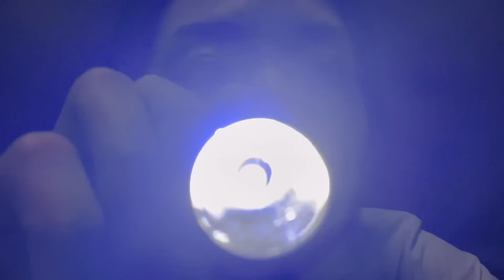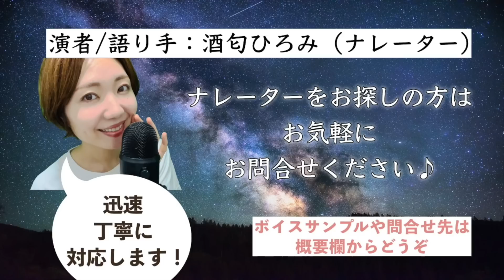【ASMR】優しい声で丁寧に治療をしてくれる先生 Vol.4 [不眠外来]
いつもご視聴いただきありがとうございます✨今夜は不眠外来シリーズ第4弾💤その後の経過を問診し、丁寧に治療をします🌿13:50~ 呼吸法や目の体操はぜひ一緒にやってみてくださいね☺️楽しんでいただけますように♪

当チャンネルは「ホッとできるひとときを」をモットーに【声】を軸とした様々な動画を作っています🍀チャンネル登録者数10万人を目指しているので、よろしければぜひ応援していただけると嬉しいです🙏！

0:09 独り言
1:14 問診（書く音）
5:30 診察開始
5:32 目をチェック（ライト）
6:42 喉をチェック（ライト）
7:00 耳の中をチェック（ライト）
8:12 今後の流れの説明
9:00 消毒（手の音）
9:23 触診
10:22 診察結果
11:27 本日の治療を説明
13:50 治療①呼吸法（カウントダウン）
20:22 治療②目の筋肉を動かす
22:36 治療③目を動かす（ライト）
24:27 治療④目をほぐす（タッピング）
25:15 治療⑤脳内洗浄（ハンドムーブメント）
29:34 治療⑥香り（蓋を開ける音）
31:40 治療⑦励ます言葉（耳元で囁き）＊マウスサウンドが苦手な方はご注意ください

▼喋り手について
ナレーターの酒匂ひろみと申します🎙
ボイスサンプルはこちら↓
（普段の動画と異なり、ナレーションボイスなので大きめです。くれぐれも音量にご注意ください）

どんな案件でも迅速・丁寧に対応いたします！

「ホッとできるひとときを」🌱
をモットーに、【声】を軸としたASMRを提供しています。

ロールプレイや囁き雑談、プラネタリウム、ラジオなどをお送りしています。
どなたかの安やぎにつながれば本望です✨

▼ご意見ご感想はコメント欄か、こちらからお願いします🤗
（マシュマロ質問箱）